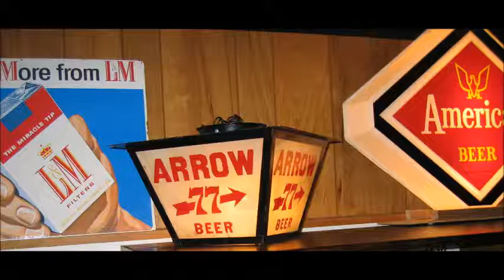Arrow Beer of Baltimore!